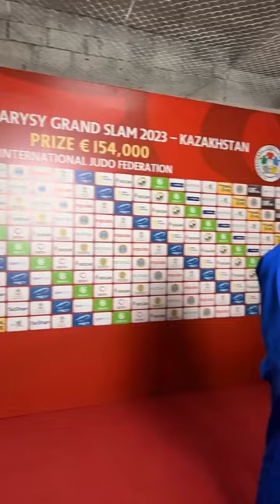Барандаи медали тиллои QAZAQSTAN GRAND SLAM 2023 Сомон Махмадбеков 🇹🇯🥇✔️